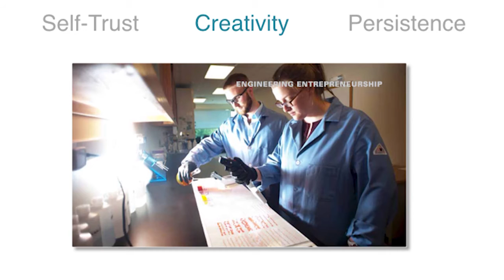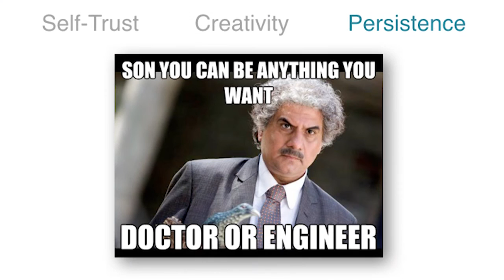An Entrepreneurial Education | Ankesh Madan | TEDxNCSSM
Ankesh Madan is the co- founder and former Chief Science Officer of Undercover Colors, a company dedicated to reducing the rate of drug-facilitated sexual assault. Under development is a nail polish that changes color when it comes into contact with date rape drugs.

Madan is the co-founder and former Chief Science Officer of Undercover Colors, a company dedicated to reducing the rate of drug-facilitated sexual assault. Under development is a nail polish that changes color when it comes into contact with date rape drugs. Madan, an alumnus of the North Carolina School of Science and Mathematics, graduated with a BS from North Carolina State University in Material Science and Engineering.

At NCSU he worked as a research assistant in the  College of Textiles to develop filters using nanoparticle-thin-films. As an intern at the Center of Innovation for Nanobiotechnology, Madan worked in conjunction with the NC Department of Commerce to create a database of nanotech companies in North Carolina. Currently, Madan is a

Fellow in the Duke Angel Network while he is pursuing a Master’s degree in Mechanical Engineering and Materials Science at Duke University.